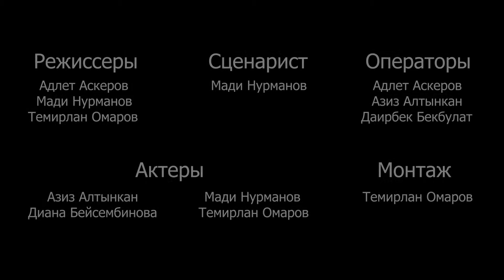Cinemaholics - Апокрифичный Дефектив | СНЯТЬ ЗА 48 ЧАСОВ - 2018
Описание: Детектив Шерлакбек - выдающийся специалист в своём деле. Он раскрыл много громких дел, но наиболее часто вспоминаемым его успехом является дело иголко-ниточного маньяка. Однажды к Шерлакбеку пришёл мужчина, жена которого была зверски убита. Сонная артерия погибшей была проколота, а в руках у неё были обнаружены иголка и нитка. Это отличительная черта, которой помечает своих жертв маньяк, терроризирующий город Шерлакбека. Его никому ещё не удавалось поймать...
Никому, кроме Шерлакбека.

Команда: Cinemaholics
Режиссер: Адлет Аскеров/Мади Нурманов/Темирлан Омаров
Сценарий: Мади Нурманов
Монтаж: Темирлан Омаров
Оператор: Адлет Аскеров/Даирбек Бекбулат/Азиз Алтынкан
Звук: Темирлан Омаров